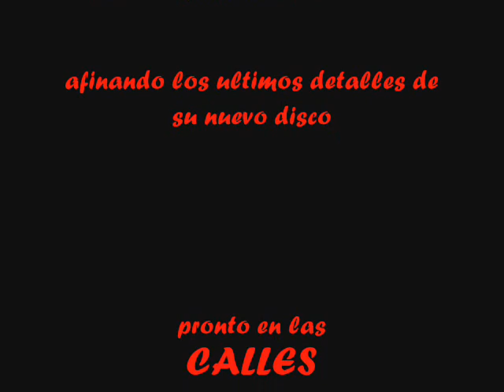PETATE FUNKY CREW "SON TODO UN FRACAZO"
otra rola del petate MORFO 30 30, RICKSPLAY, ABC Y BIG METRA, tirando rimaz a kema ropa al stylo crunk